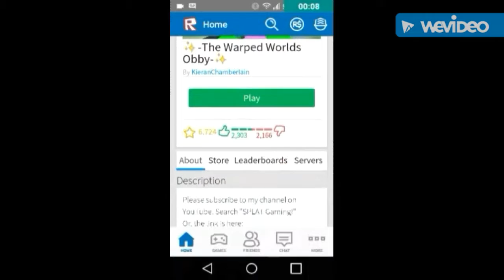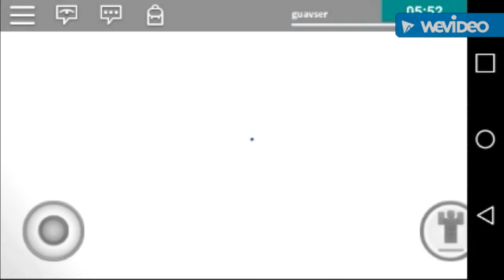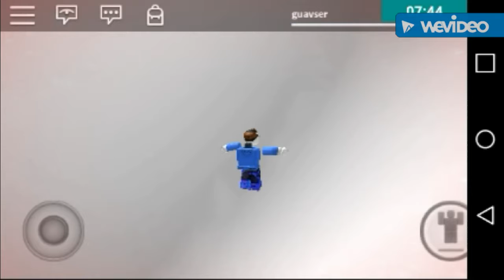Roblox #10 escape the warped worlds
Hey today on roblox im going to different worlds,too much confusion.